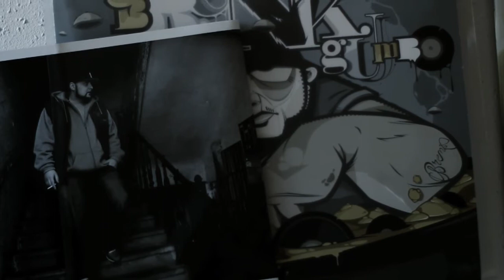splash! Mag - Interview mit Brenk (2011) (Archiv)